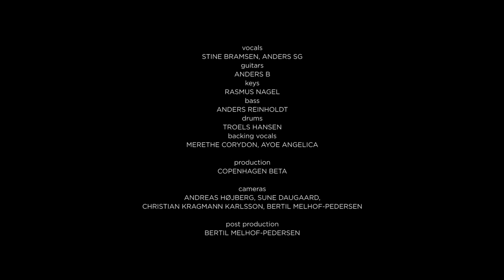Alphabeat - Fascination (Beta Session)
Koncerten er optaget på Copenhagen Records' kontor d. 13. november 2012.
Beta Session er skabt i samarbejde med Tuborg.